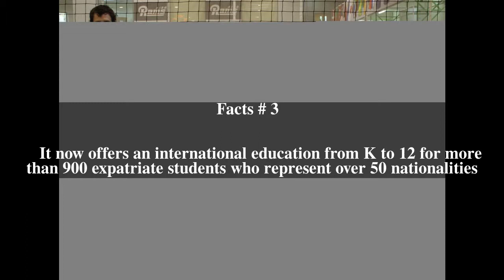Utahloy International School Guangzhou Top # 7 Facts